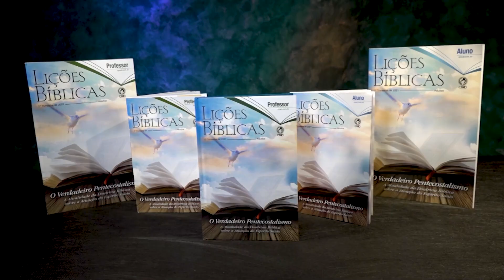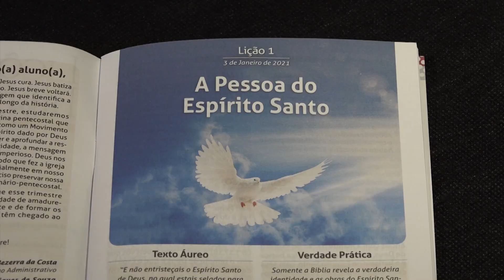Pr. Israel Alves - O Papel do Conselheiro - Aconselhamento Pastoral 108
Uma palavra pastoral e técnica do pastor, psicólogo e autor Israel Alves Ferreira, líder da Assembleia de Deus em Ilhéus (BA), tratando sobre questões emocionais, éticas e espirituais que afligem muitos crentes hoje em dia. Neste vídeo, o pastor fala sobre estratégias de aconselhamento Pastoral dando ênfase à Igreja como lugar terapêutico ministrando o tema: O papel de alguém que se habilita para ser conselheiro.